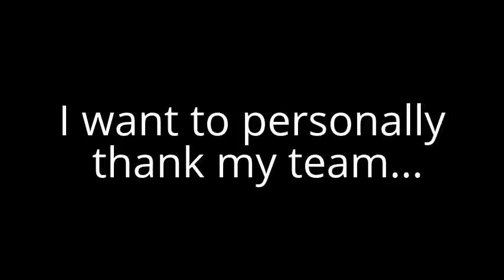Blue Ape - Chubbs Behind the Scenes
Chubbs was a Character developed for the coffee chain Crazy Mocha. Our production crew was Legion Media.
 I led a team of students on the project.
Team: Andrew Hosmer,
Garrett Anders
Kelsey Gabriel
Tiffany Heising
Shanel Himes
Josh Hoover
Terra Hyland
Ashley Warnick